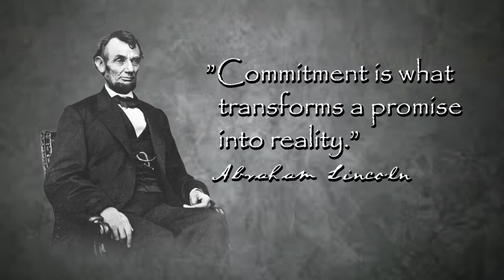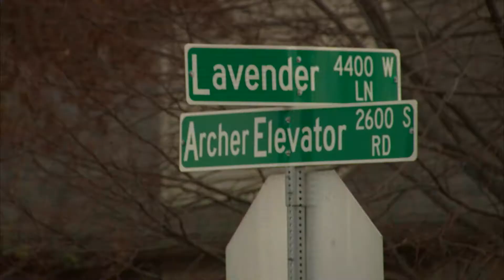Archer Elevator Road Ribbon Cutting November 24, 2020